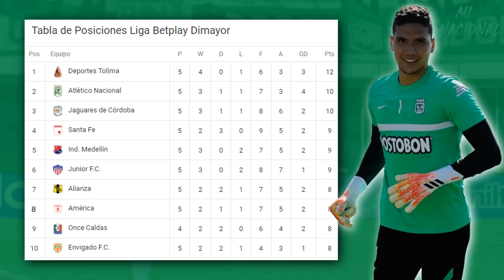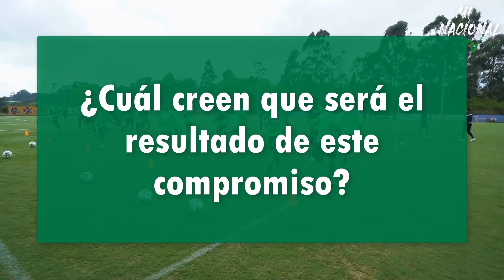🔥ÚLTIMA HORA NACIONAL MACNELLY HABLA SOBRE GIO COPA LIBERTADORES 2022 ÚLTIMAS NOTICAS NACIONAL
Atlético Nacional ya sabe cuándo le tocará jugar por Copa Libertadores. Para el partido contra Alianza Petrolera no se contará con varios defensas importantes. El rival habla sobre Nacional. ¿Gio Moreno en la cuerda floja?.